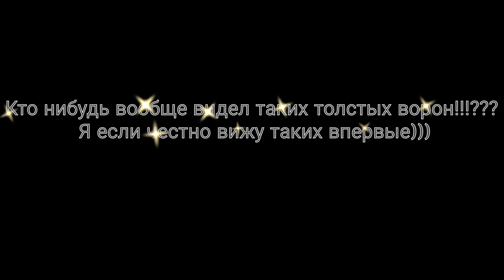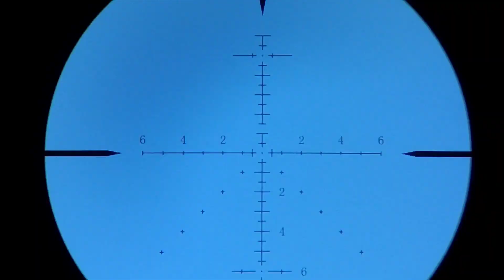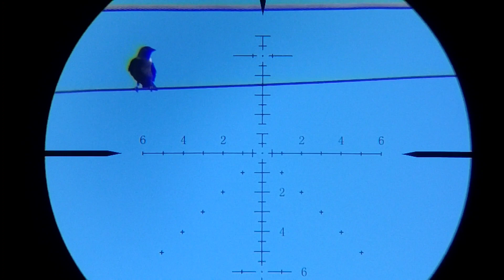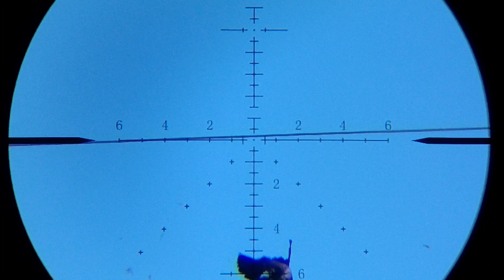Охота На Ворон - ЭТО ШОК!!! Я уложил двух ворон боссов. Pest Control - I took down two crow bosses.